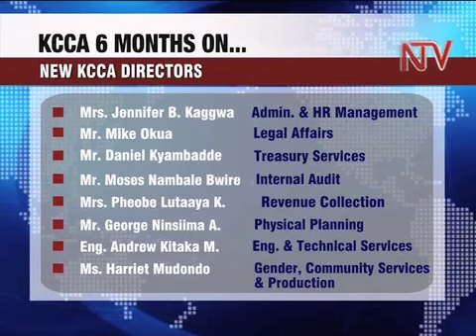State of Kampala Taxi Parks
The Kampala Capital city authority says it may take some time to fix most of the city's Taxi parks that are in a state if disrepair due to a host of challenges. KCCA executive director Jennifer Musisi says some of the challenges include procurement laws as well as personnel.